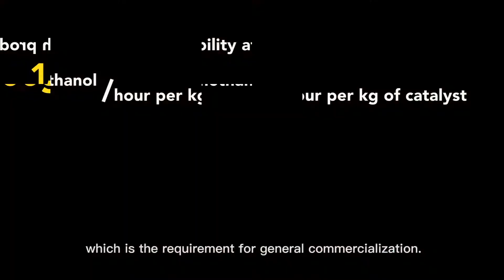Production of Methanol from CO₂ with Low Carbon Emission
Methanol, commonly used in industry, can be synthesized using CO₂ as raw material to apply in downstream low-carbon chemicals, establish a domestic low-carbon industrial chain, and create a green competitivity.
This technology has high productibility at 1000g methanol/hour per kg of catalyst, which is the requirement for general commercialization. The low operating temperature can also save energy by 20% to provide an advantage of low production costs.